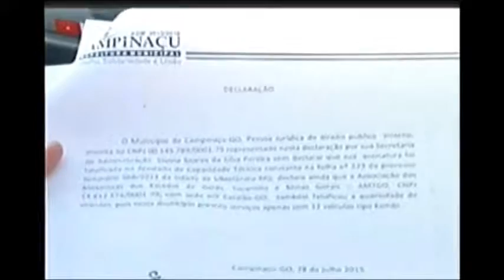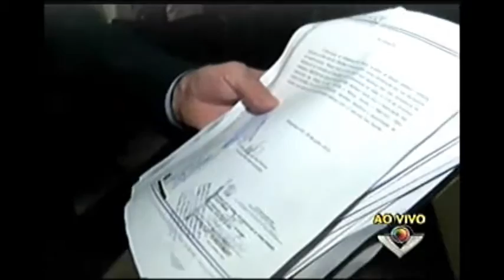Vereadores discutem situação dos condutores de vans em Uberlândia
Reportagem de Gabriel Guimarães
Imagens de Romens Almeida